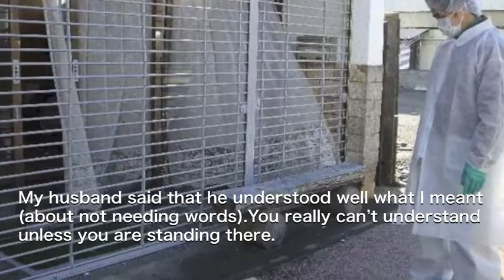Fukushima Voice 2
Kimiko Owada of Tomioka, Fukushima Prefecture tells her current feelings, "Even though I want to return home, I can't—it's not that I won't go back, it's that I cannot go back."

On the day of the nuclear accident, Owada's family then in Tomioka, first evacuated to Kawauchi Village.  What is usually a 30 minute drive became a 6 hour drive due to the traffic of those being evacuated.

As telephones were down because of earthquake damage, Ms. Owada searched for information about her mother's whereabouts via various media such as the Internet.

18 days after the earthquake, Ms. Owada got ahold of information that her mother may be among the over 3,000 people evacuated to Koriyama City.  She continued searching evacuation centers for 2 days before finally being reunited with her mother.  However, her mother was weak and had onset dementia.  After that, she was placed in a nursing facility, but due to an ever-changing environment, she couldn't get used to it and she died this year.  7 elderly members of Ms. Owada's family have died this year.

Ms. Owada has once been allowed to go back to her home in the restricted zone of Tomioka and is mourning for the sight that her hometown has become.

She said, "If you only see and hear (about it) indirectly, you can't understand the pain.  You can't really understand unless you have been there."

Last month, I went to see the current condition of the disaster in 3 prefectures as a member of Tasukeai Japan Fukushima.  Then, the other day, I went to Odaka Ward in Minami Soma.  I think it is exactly as Ms. Owada said, "You can't understand unless you have been there."  Even after having seen pictures or videos, if you actually go there, you will be strongly moved.

The next time Ms. Owada visits her home, I want to accompany her and feel the actual condition of Tomioka for myself with my own mind and body.